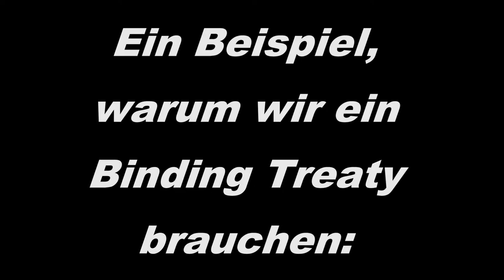Binding Treaty - eine Menschenrechts-Charta - Kurzversion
Verbindliche Normen für Wirtschaftsunternehmen

Menschenrechte müssen durchsetzbar sein! Warum die UNO einen Pakt zu Menschenrechtspflichten für Unternehmen und Konzerne anstrebt, aber Deutschland und die EU ihn blockieren.

Die konkreten Forderungen der Treaty Alliance:
1. Verpflichtung der Unternehmen zur Achtung der Menschenrechte
2. Ein effektiver Rechtsschutz bei Verstößen
3. Grenzüberschreitende Zusammenarbeit der Staaten bei Verstößen
4. Vorrang des Treaty vor Freihandelsabkommen
5. Jährliche Berichtspflicht über den Umsetzungsstand des Treaty
6. Neuer internationaler Gerichtshof mit Individialklagemöglichkeit

Referent: Andreas Zumach, UN-Korrespondent für die "tageszeitung" (taz). Er ist eExperte auf den Gebieten des Völkerrechts, der Menschenrechts- und Sicherheitspolitik, der Rüstungskontrolle und der internationalen Organisationen.